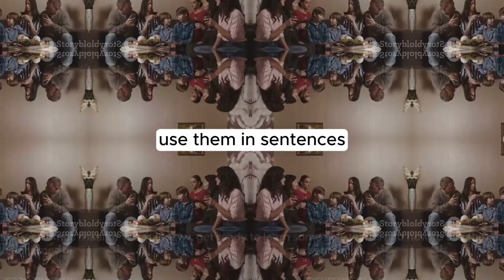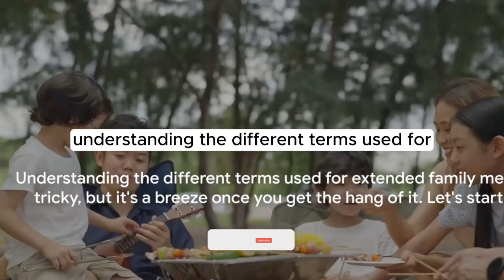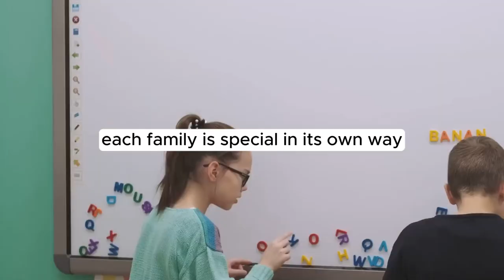Meet My Family: English Listening with Subtitles! A1 (Level 1-2)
In this video, we will show you a fun and engaging way to introduce family members in English, perfect for beginners. Learning a new language can be exciting, and what better way to start than with the people closest to you - your family! Join us as we explore basic vocabulary and phrases to describe family members in a simple and enjoyable way.

Whether you are a beginner looking to improve your English skills or just want to have some fun practicing with us, this video is for you! Get ready to laugh, learn, and connect with your loved ones in a whole new language.

OUTLINE:
00:00 Introduction
00:50 Parents and Siblings
02:39 Grandparents
03:55 Extended Family
05:31 Recap and Conclusion

Are you ready to improve your English effortlessly? Look no further!
In this video, we present another exciting English listening practice session. After listening to this video, you'll be amazed at how quickly you can enhance your English skills. We believe that learning English through stories is an exceptional method, and we're here to make it accessible to you.
Our content includes short stories in English with subtitles, making it ideal for listening practice, whether you're actively learning or even while you're sleeping. Yes, you heard that right – you can learn English while you sleep!
Don't miss out on the opportunity to level up your English proficiency. We value your feedback and suggestions.
In the comments section, feel free to suggest story topics, share when you began your English learning journey, or let us know where you're from. Let's create an international and friendly community for learning English together. Your participation makes all the difference!
Join us in this exciting journey of mastering the English language, and let's make language learning both fun and effective. Thanks for being a part of our growing English learning community!